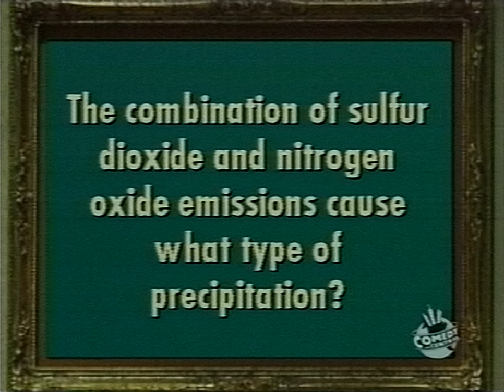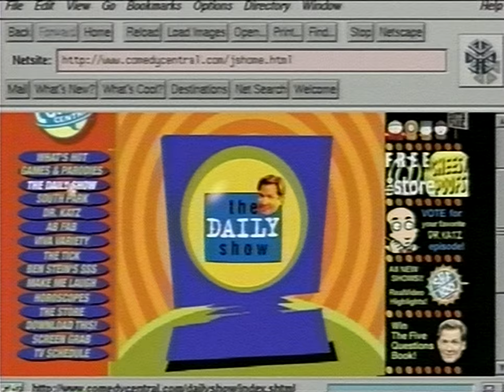Opening to South Park: Volume 4 (1998 VHS)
JVC SR-MV45
Datavideo TBC-3000
IO-Data GV-USB2
Virtualdub for capture
Avisynth for color correction/cleanup